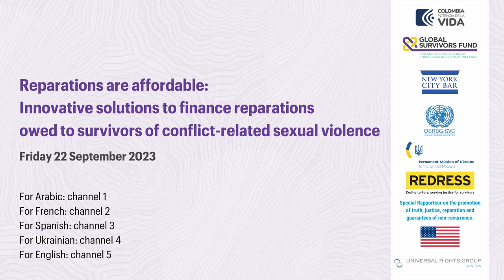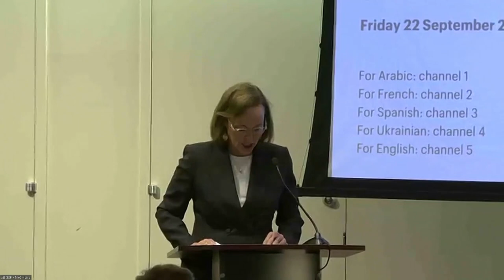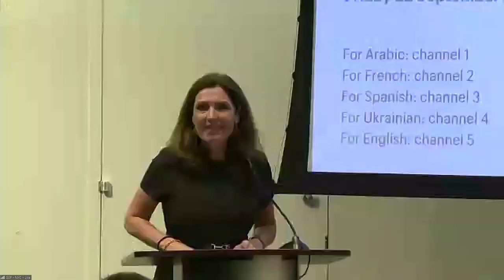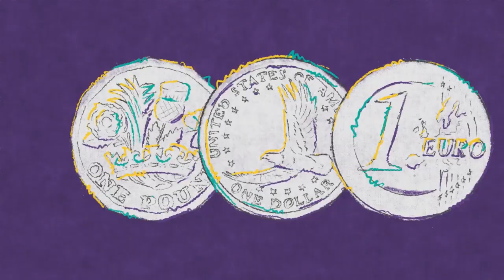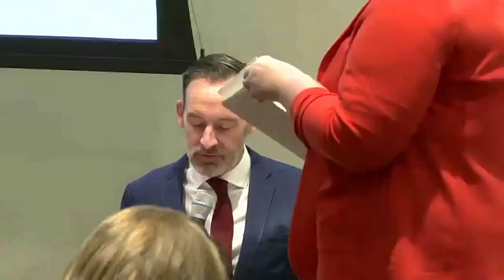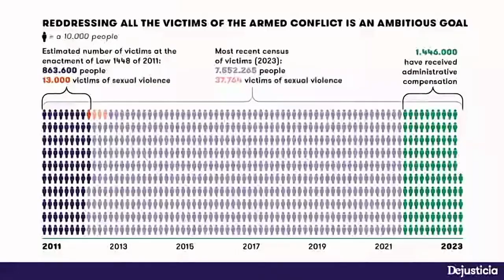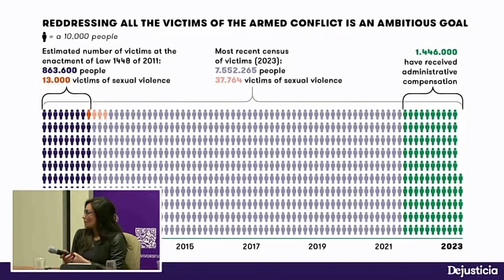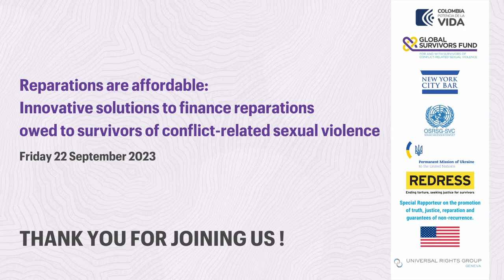French Reparations are affordable Innovative solutions to finance reparations owed to survivors of c